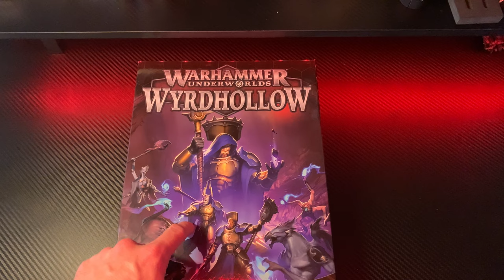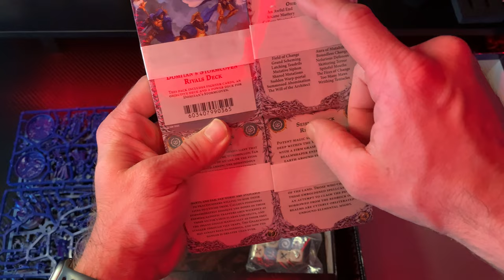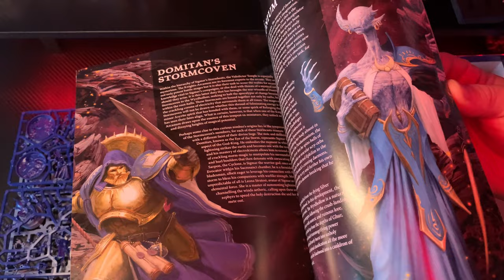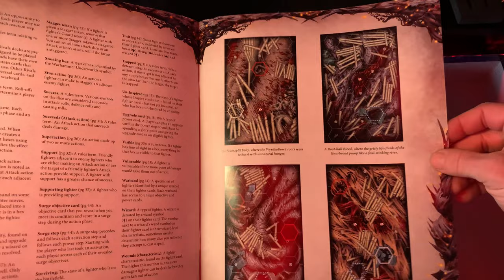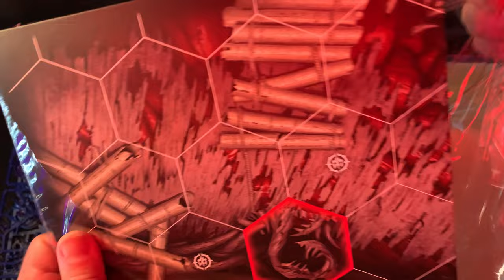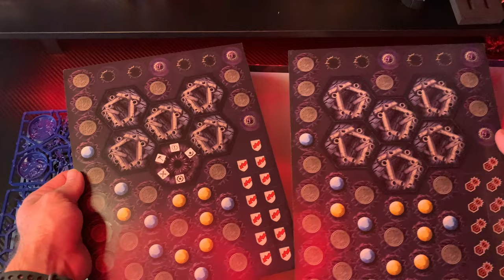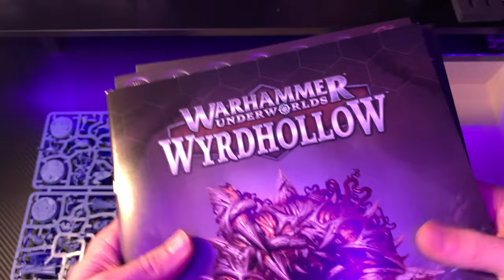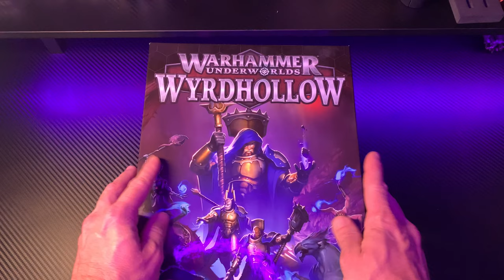Warhammer Underworlds Wyrdhollow Unboxing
Today I'm unboxing the brand new warhammer underworlds wyrdhollow core set! If you want to see a video of the cards themselves I can make one of those so you can see each card individually from the set! Just comment you'd like that. And also don't forget to drop a follow or a comment to help me engage and grow! it means a lot!

The Thumbnail photo is my most recently completed underworlds war band and I'm super stoked to field them, especially now with their card set getting revamped! Super excited!